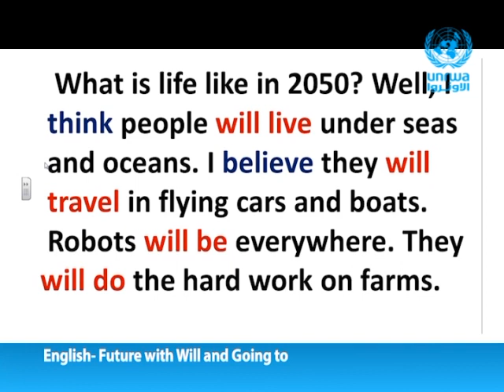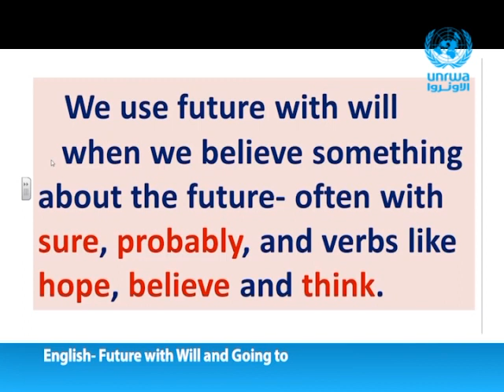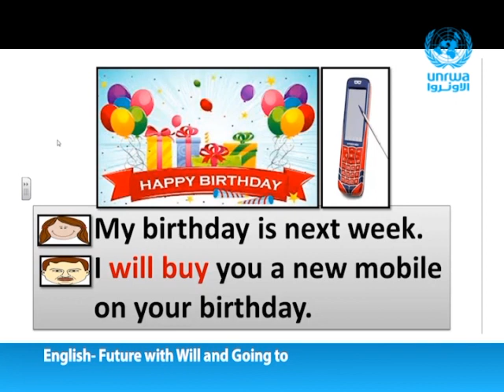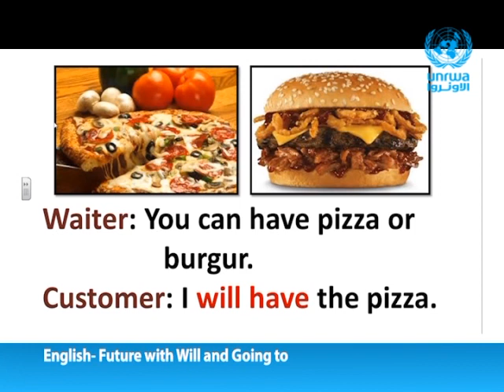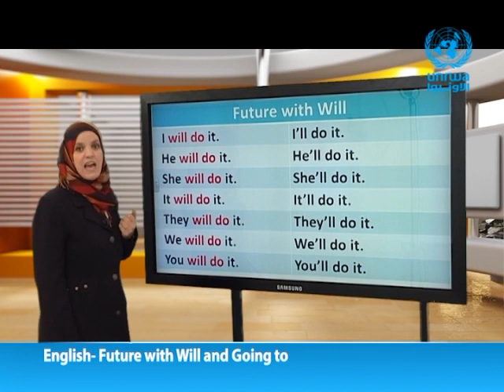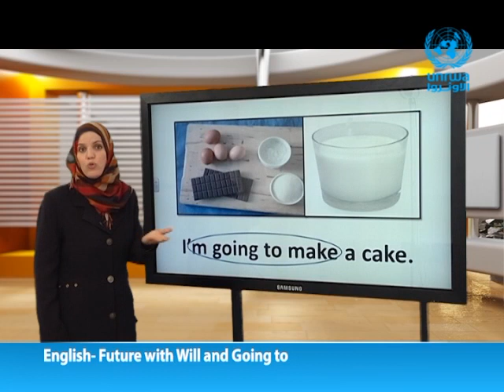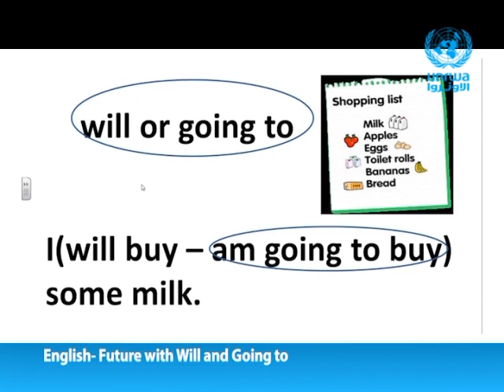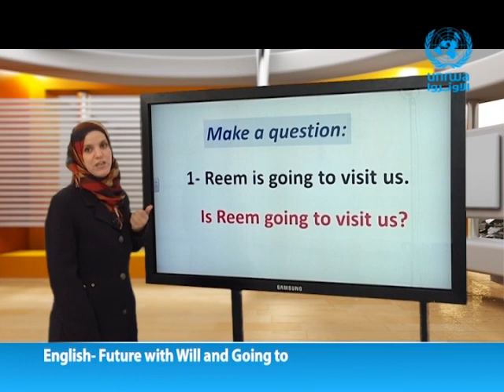English | Future with Will and Going to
We will Learn ● Future with Will and Going to

مشاهدة ممتعة